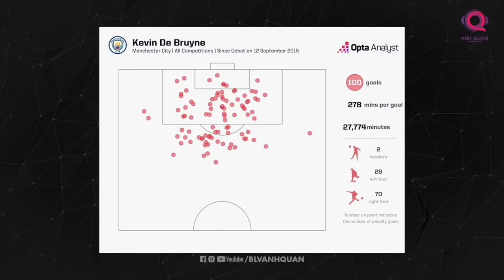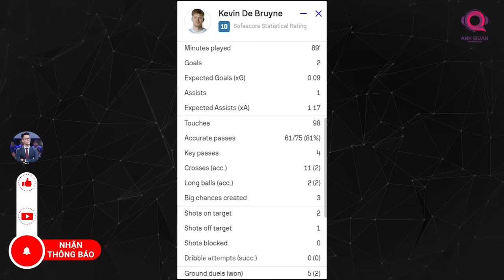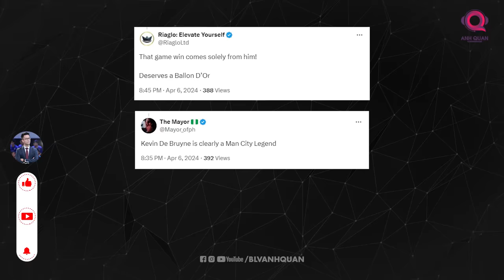KEVIN DE BRUYNE CHÍNH THỨC GỬI LỜI CẢNH BÁO ĐẾN REAL MADRID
Với 2 bàn thắng có được trong trận đấu, thủ quân người Bỉ đã viết nên một trang sử mới cùng nửa xanh thành Manchester. Cụ thể, anh đã chính thức cán mốc 100 bàn thắng cho đội bóng này sau 372 lần ra sân trên mọi đấu trường. Chỉ có 2 cái tên thiết lập được kỷ lục tương tự trước đó là Sergio Aguero và Raheem Sterling, nhưng điều đáng nói đó là Kevin de Bruyne thường biết đến với tư cách là tiền vệ, là Vua kiến tạo của The Citizens